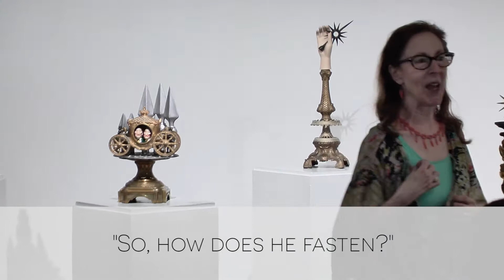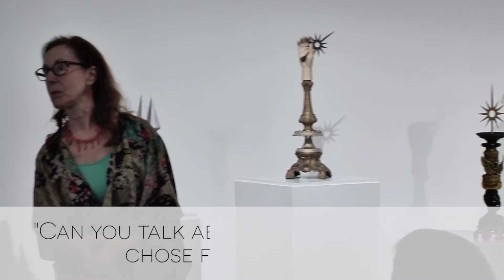ARTiculate @ BRG - Linda Jeffers (May 2019)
Linda Jeffers discusses her July 2019 exhibition at BRG, Final Arrangements. Jeffers has been a long time collector of all things cast aside. She has historically been well adept at allowing these items to come together and generate new narratives and generate meaning; breathing a new life from the ashes of their previous lives. In this latest body of works she pulls from the idea of the cyclical nature of birth, death, and rebirth to create new meanings in what some would otherwise view as trivial surfaces.